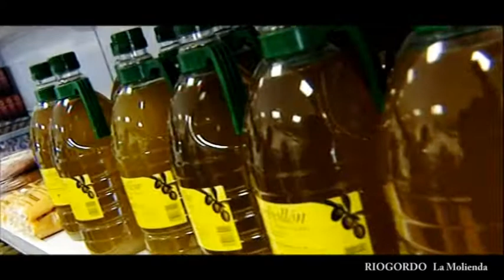VIDEO TURISMO.avi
Publirreportaje realizado por Estudio 555 para la Concejalía de Turismo y Comercio del Ayuntamiento de Riogordo. "1º Jornada de la Molienda de Riogordo"